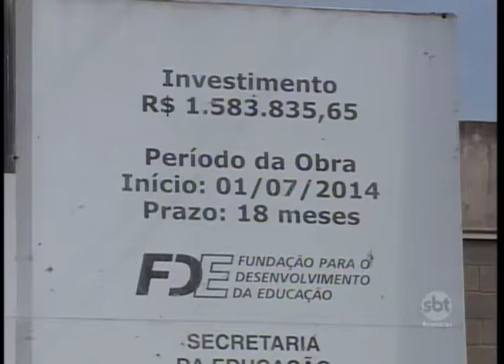Álvares Machado: abandono de estrutura prejudica quem precisa de vagas em creche